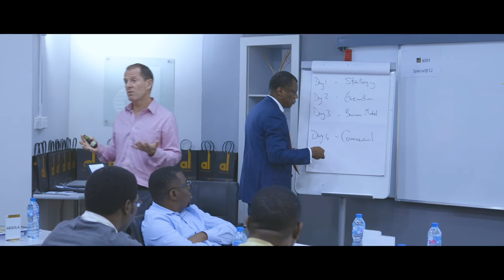Members of the AXA Leadership team share experience on the Leadership Development Workshop at ALA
Opeyemi Ojedele- Akinwonmi, CEO, AXA Mansard Insurance and  Anthony Ode, Divisional Director, Retail Solution, AXA Mansard share their experience on the Leadership Development Workshop at the Ausso Leadership Academy